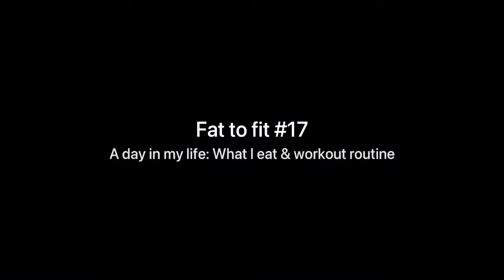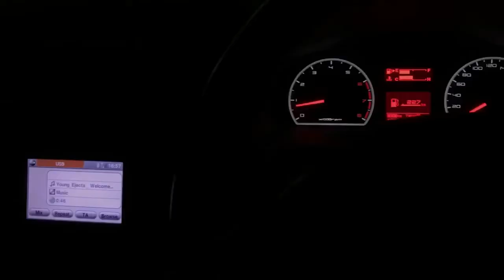Fat to fit: #17 A day in my life: What I eat and exercise routine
I've been on a major hiatus and been meaning to do this video for a while. Finally got around to it! Hope you guys enjoy this one. Here's the link to Greg Doucette's anabolic french toast recipe:

PS: at 9:18 2 cheese/hamburgers are for 2 people. I’m only eating one lol. The other one’s for my mum.